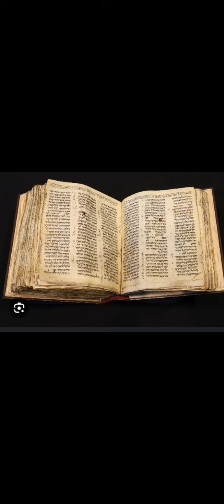Dream of going around teaching lost chapters of the Bible